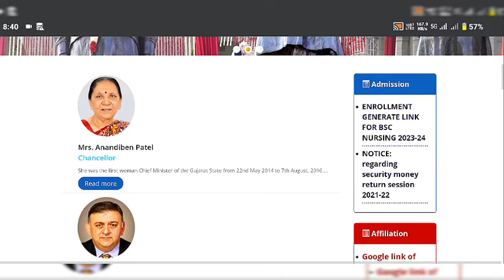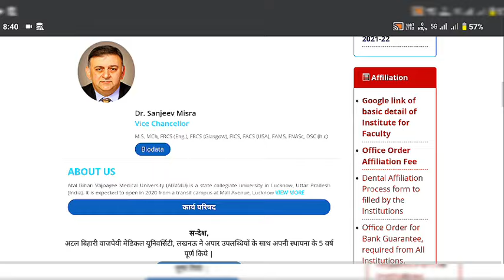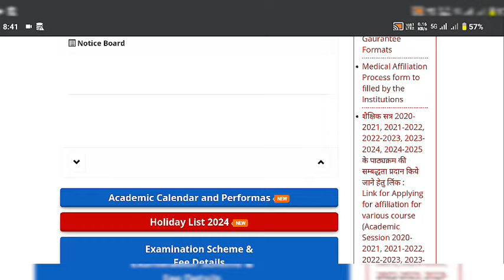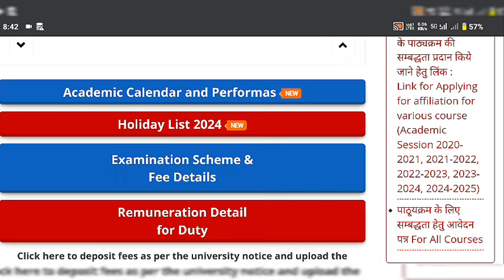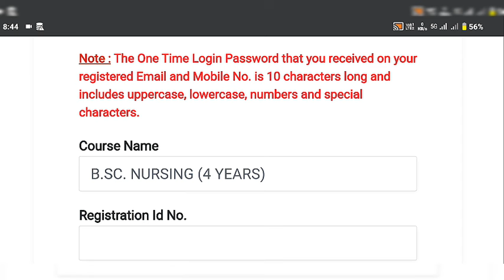abvmu cnet counselling result। ABVMU New Update। abvmu bsc nursing counselling 2024 seat allotment